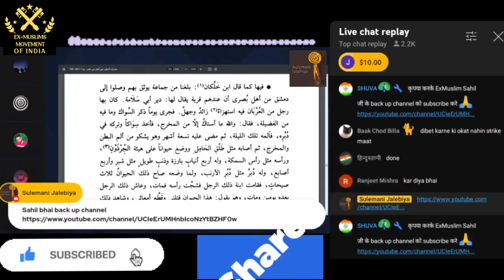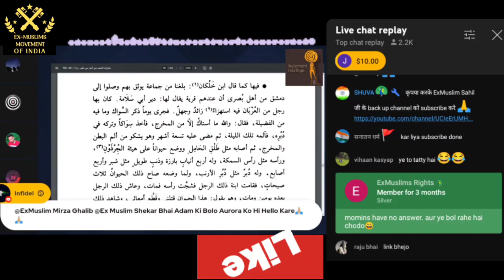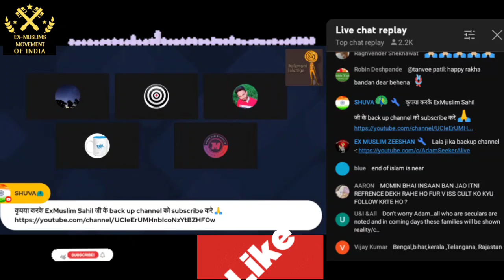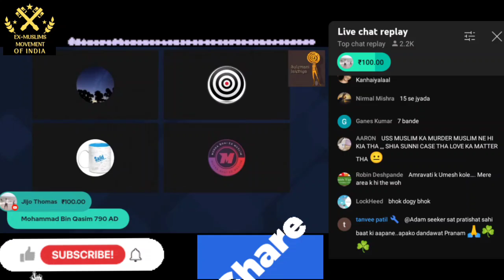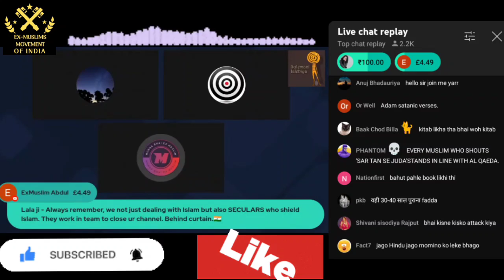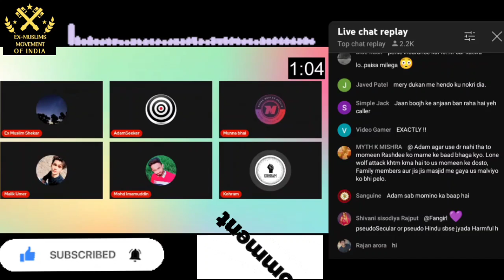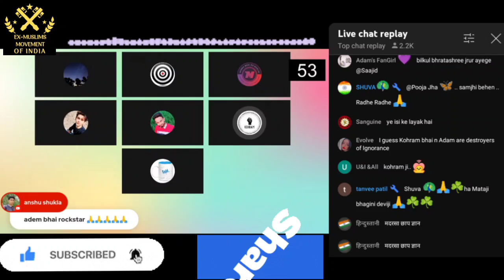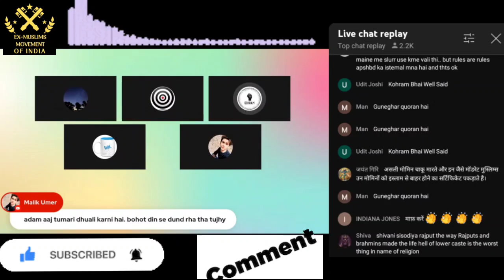Adam - too much SECULARISM in India.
Support ex-muslims movement and youtubers for humanity

Credit - All Indian ex-muslims